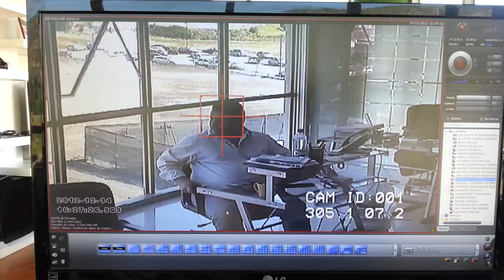Cámara INFOKRAUSE auto tracking en Digifort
Auto tracking y eventos de analítica de las cámaras infokrause en software digifort 6.6.1